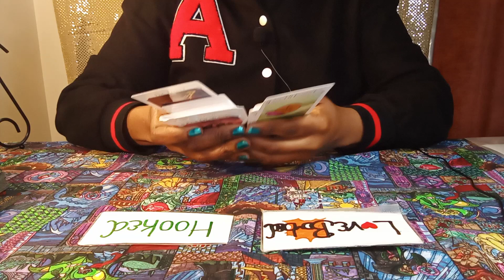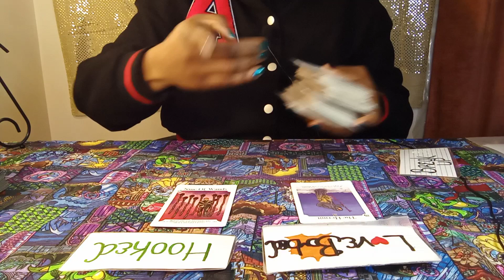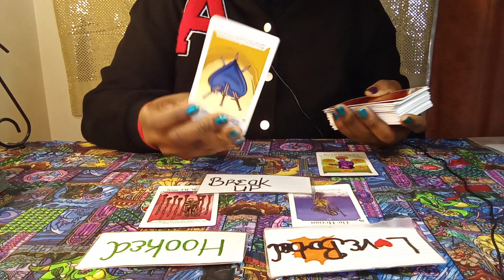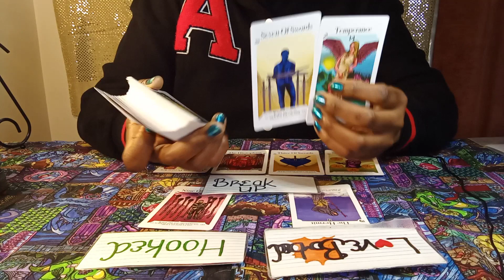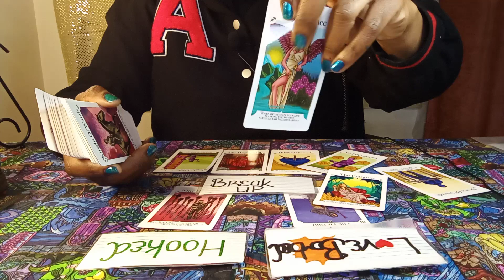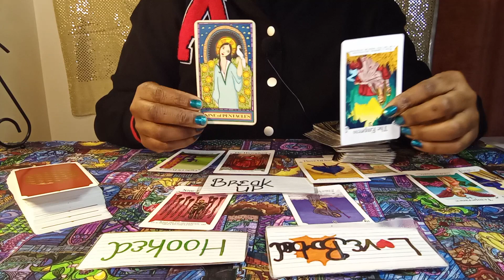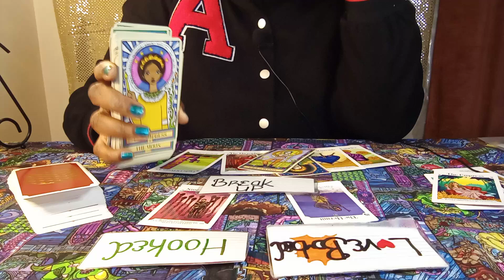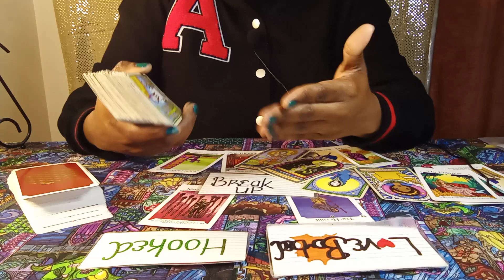LEO: Someone GREW TOOO... ATTACHED 2 SOON! FEELS LIKE THE FEELINGS😭ARE VERY OVERWHELMING😱 b/c... 👀🔥